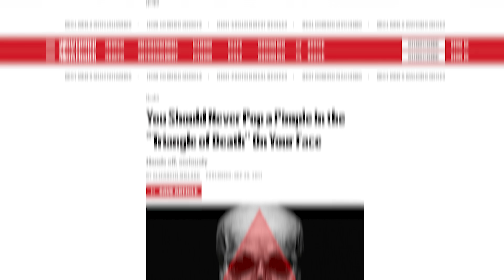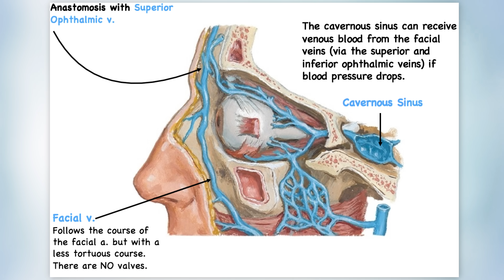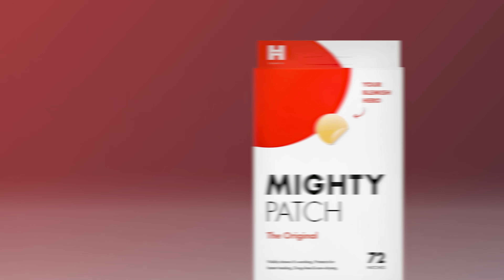This Pimple Can Kill You? Dermatologists Investigate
00:00 Intro
00:55 Triangle Of Death
03:43 How To Treat Your Pimple
03:51 Hero Cosmetics Mighty Patch The Original
04:17 Topical Ingredients
04:30 La Roche-Posay Effaclar Duo Dual Action Acne Treatment
04:41 Really Bad Acne Bump? See A Dermatologist!
04:59 Wrap Up